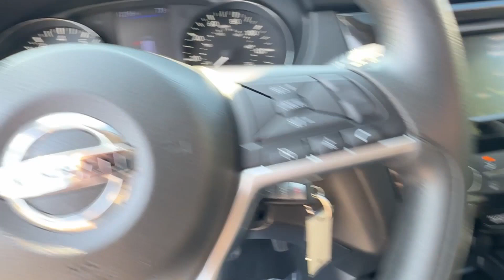2020 Nissan Rogue S Silver Spring, Laurel, Rockville, Clarksville, College Park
2020 Nissan Rogue S KNMAT2MV7LP509110 Video